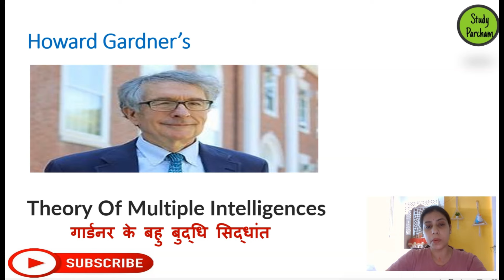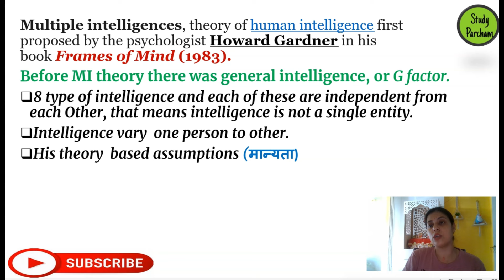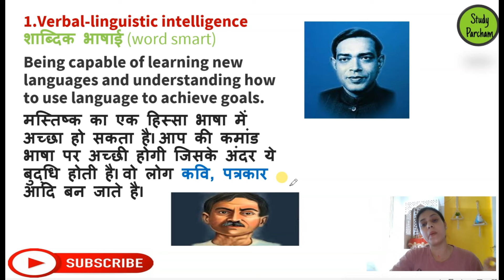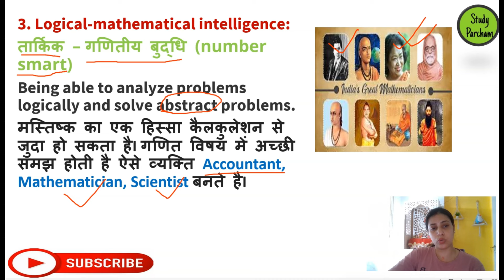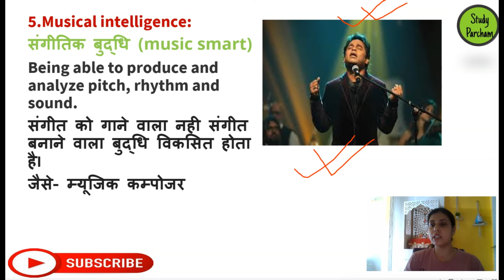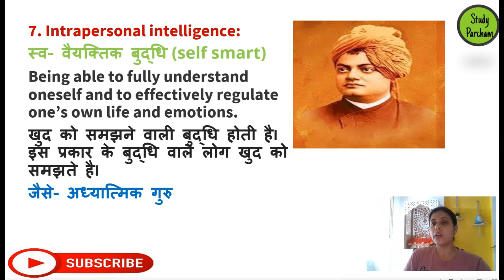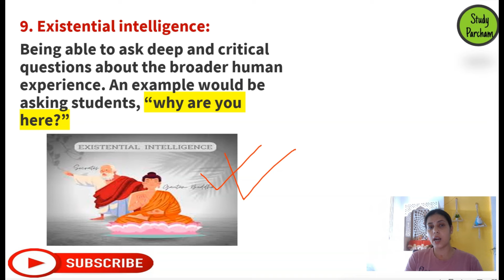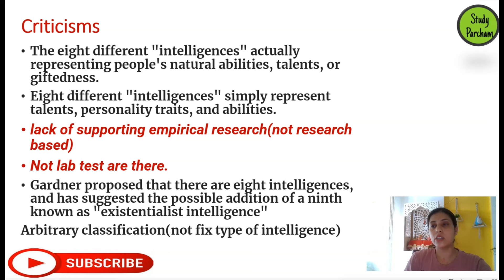CTET JULY 2024 I Gardner's Theory of Multiple Intelligences I बहुबुद्धि सिद्धान्त I By - Neha Singh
Join me, Neha Singh, for a complete guide to CDP for the CTET July 2024 exam! In this class, we'll cover all the important topics related to language acquisition and learning strategies. Don't miss out on this helpful session for teachers!
In this video we will discuss about CDP & Pedagogy  for all teaching exam
Topic -  Gardner theory of multiple intelligence (गार्डनर का बहुबुद्धि सिद्धान्त )